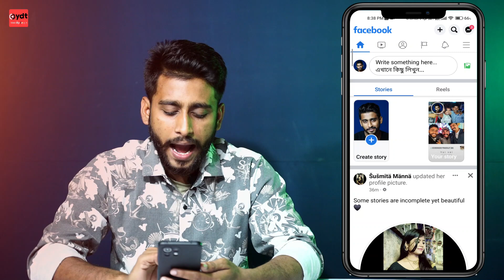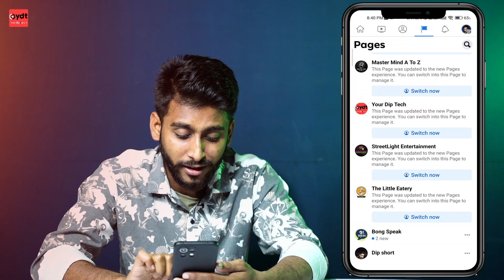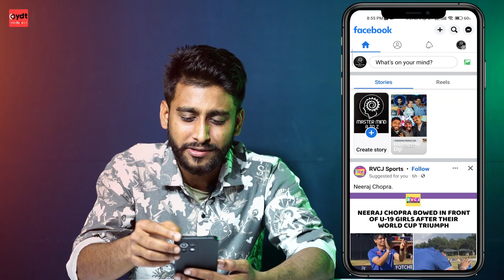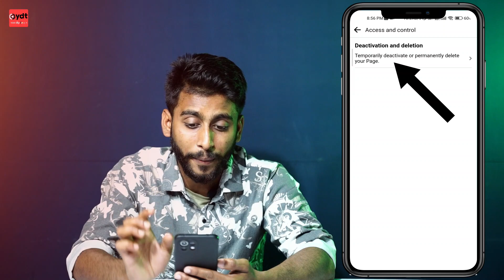How to Delete Facebook Page 2023 New Update || New Setting ⚡